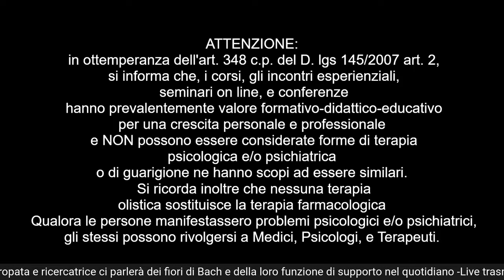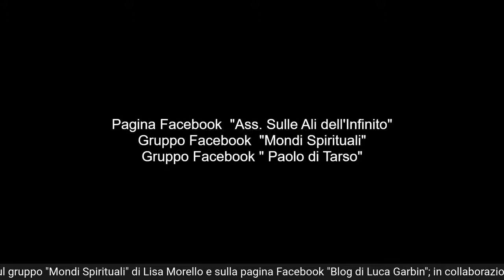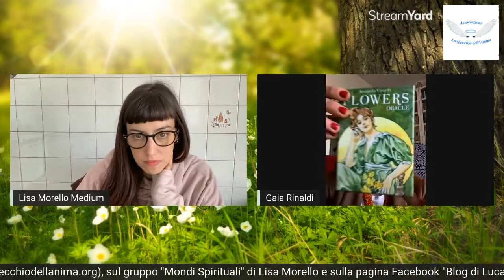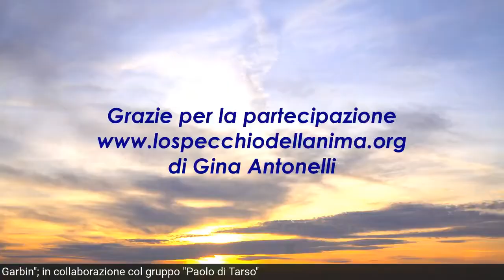I fiori di Bach con Gaia Rinaldi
La naturopata Gaia Rinaldi ci parla della storia e dell'utilizzo dei rimedi floreali di Bach.

Benvenuti sul canale di Luca Garbin. Creatore del sito e e della pagina Facebook "Sulle Ali dell'Infinito" dove ti aspetto.